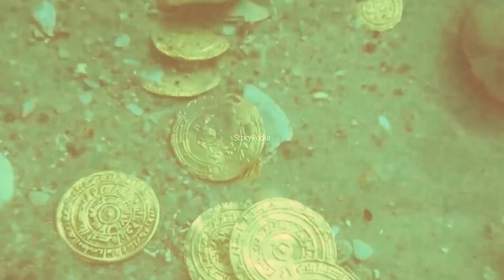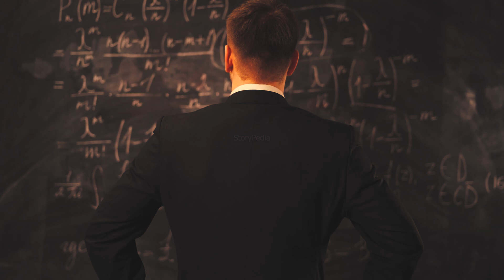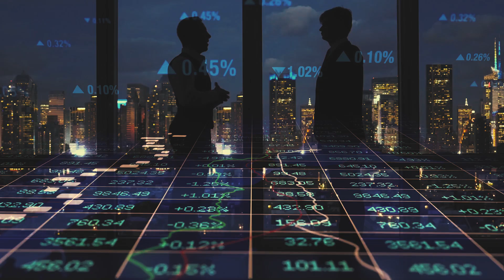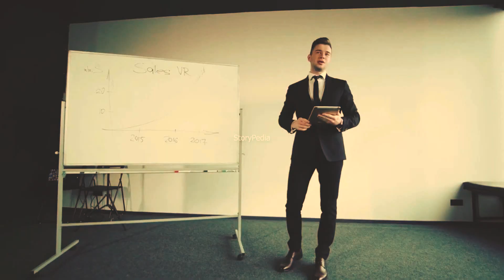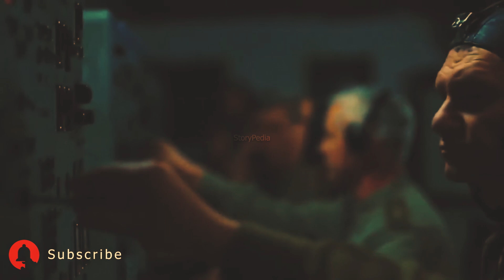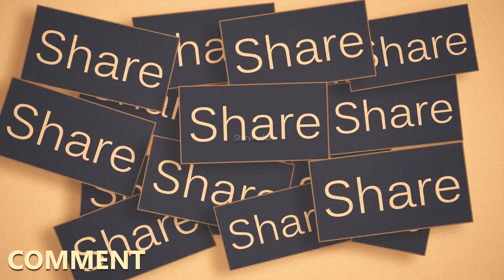समुन्दर में खोजिओ ने ये क्या ढूंढ निकाला ! | 5 SCARY Objects Found Underwater In Hindi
Some of the most mysterious and amazing discoveries underwater.

NEXT WATCH